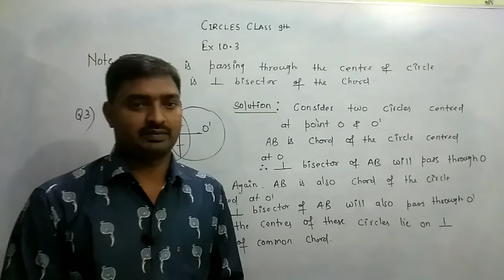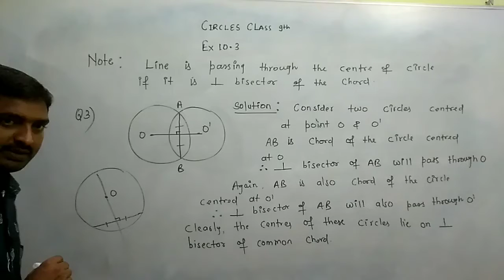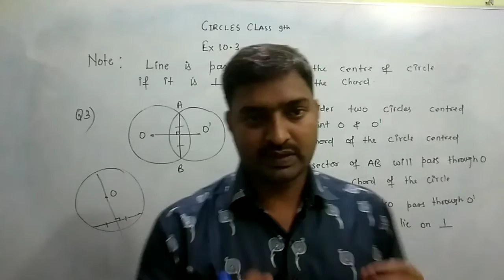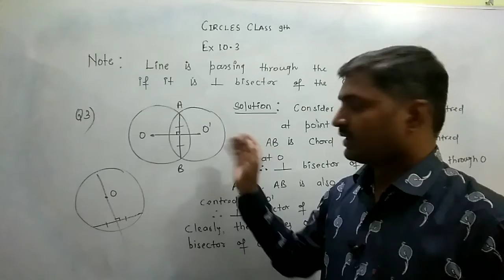Exercise 10.3 Question 3 || Class 9th